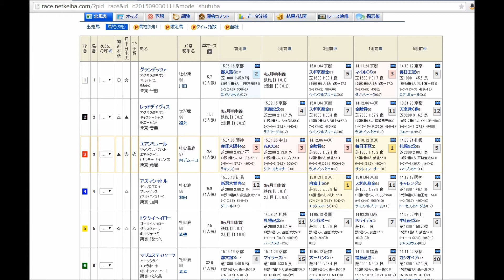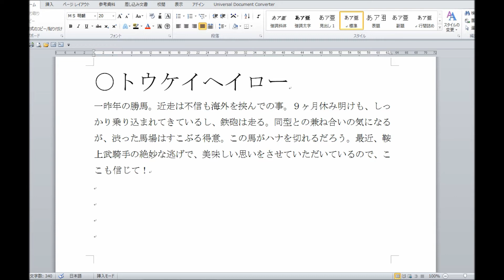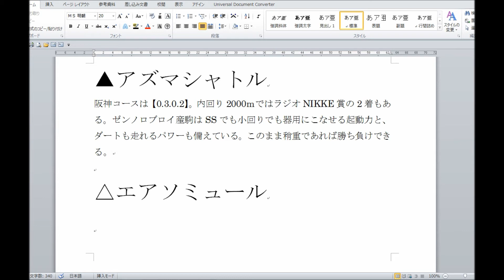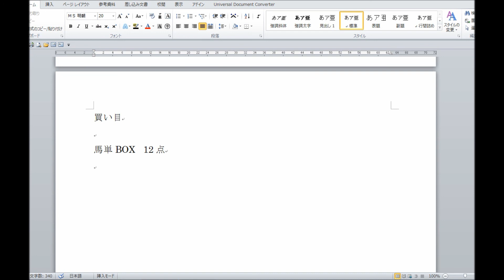競馬予想2015 第68回 鳴尾記念 ＧⅢ【Y氏の馬券】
第68回　鳴尾記念　ＧⅢの予想です。
すみません。ファイル変換中に寝落ち。
UPがこの時間になってしまいました・・・・・